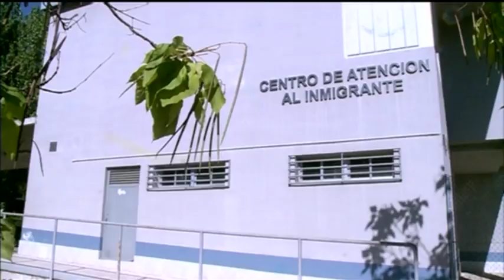Titulares Noticias 8 Valladolid Edición de tarde Miércoles 26 de Julio de 2017